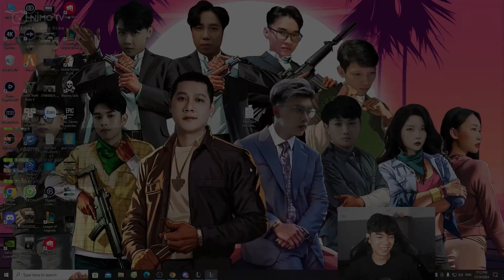CLEAR RAKAN | SUPPORT SMART MOVE - MAKE PLAY - KIỂM SOÁT , KATI AD CHỈ VIỆC XẢ DAME THÔI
Chúc anh em xem video vui vẻ , nhớ để lại 1 like 1 sub ủng hộ Clear nha